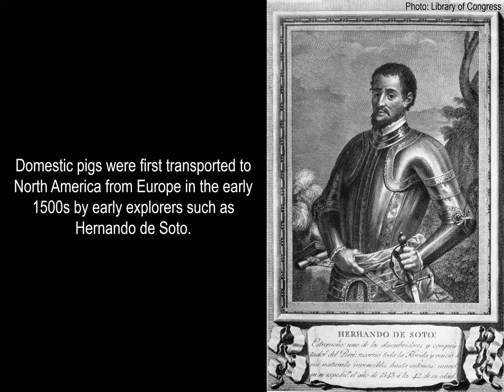Wild Pig History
Wild pigs are non-native invaders in North America and their introduction has and continues to cause problems for many species of native plants and animals. So how did this invader make its way over here? Check out our video for a brief history of wild pigs!